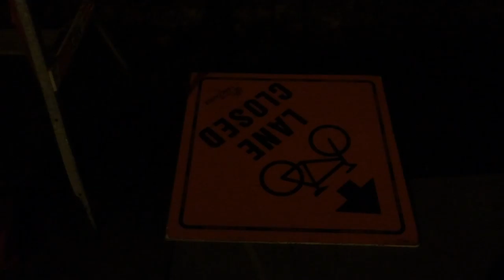Abandoned construction signs and deterrents left in public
Please credit Shoot First Productions if you do reproduce these images.

Vancouver, BC Canada Free Stock Footage -- Creative Commons free usage